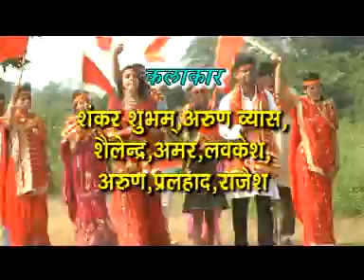Tital Bhojpuri Devi Geet From Album Maiya Jyota Wali Sung By Arun Vyas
Jharkhand Lok Kala Manch Music Present's Bhojpuri Devi Geet From Album Maiya Jyota Wali Sung By Arun Vyas,Lyric By Raghu Nandan Vyas,Ajay Vyas,Arun Vyas,And Traditional,Music bY Tanha Musics,Prem,Shree Ram,Ramesh,Rohit,Mahesh,Baskar Baba,Camera By Guddu Gupta,Editted By Sanjeet (Bittu) Gupta,Produced By Shree Raghu Nandan Vyas,Directed By Guddu Gupta,Organizer Kuldeep Khortha Sahu,Released By Rajesh Ajmani